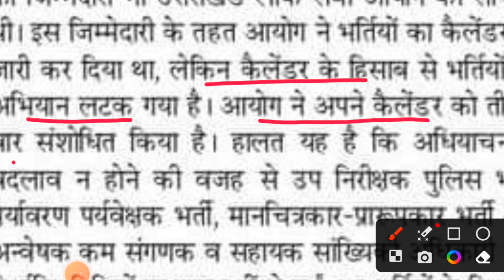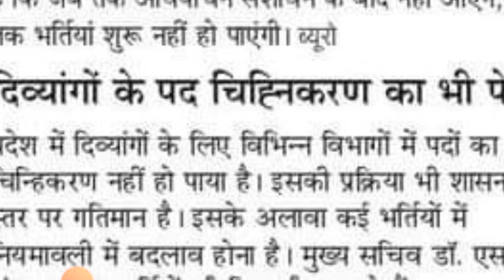तो ये है असली वजह ll समय पर भर्तियों के विज्ञापन ना आने की वजह ll Uttarakhand New Jobs Notification